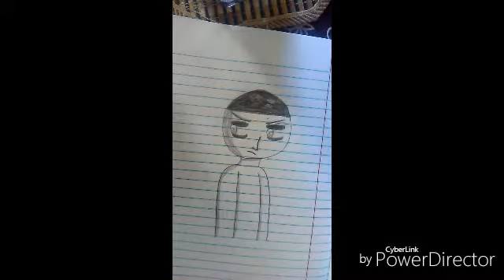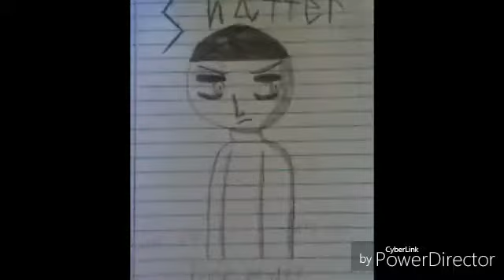SpeedDrawing- Shatter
Song- Shatter Curse of Pinkemena